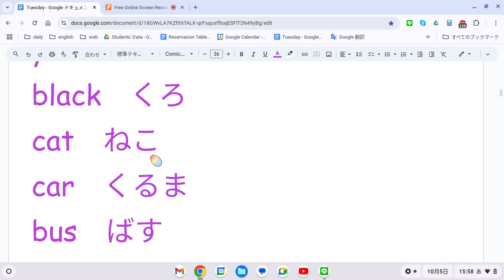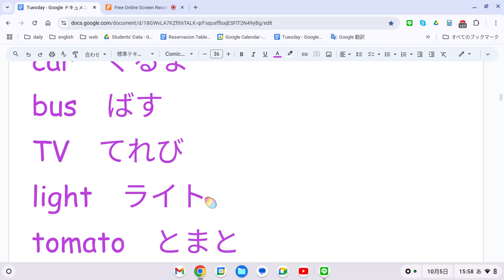えいご おんどく 373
apple　りんご
dog　いぬ
red　あか
green　みどり
sky　そら
food　たべもの
orange　オレンジ
lunch　きゅうしょく
school　がっこう
class　きょうしつ
music　おんがく
blue　あお
white　しろ
purple　むらさき
yellow　きいろ
black　くろ
cat　ねこ
car　くるま
bus　ばす
TV　てれび
light　ライト
tomato　とまと
English　えいご
rain　あめ
house　いえ